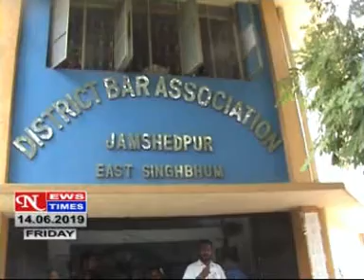NEWS TIMES JAMSHEDPUR DAILY HINDI LOCAL NEWS, DATED 14 06 2019,